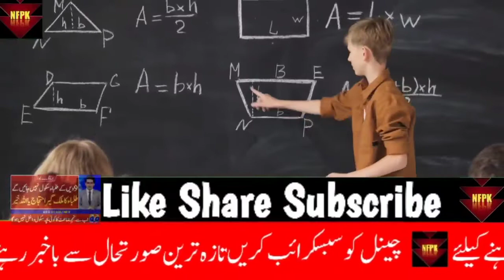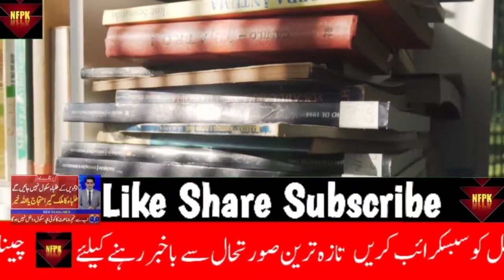School Closed in Pakistan | Latest School Closing News | Today News About School Closing